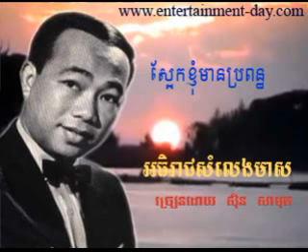535 Samuth Sa Ek Khgnom Mean Bropon